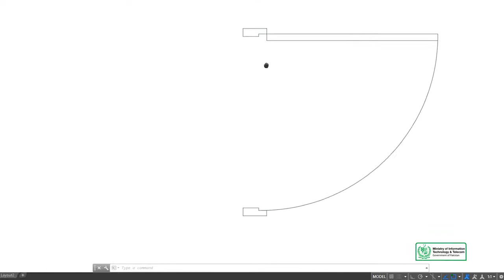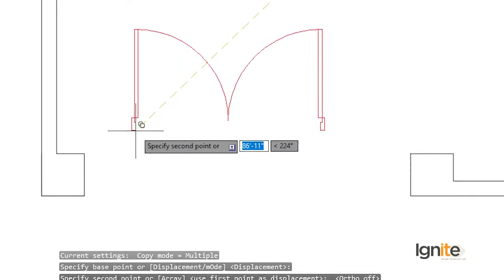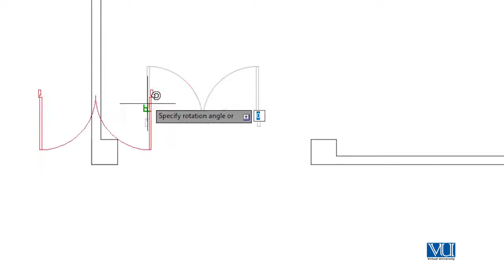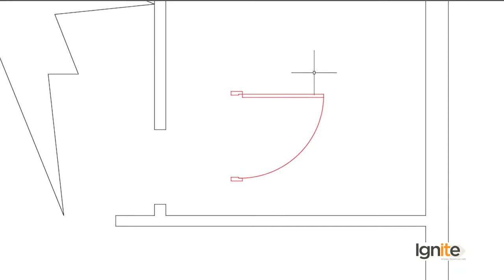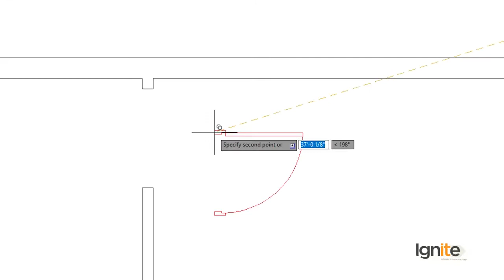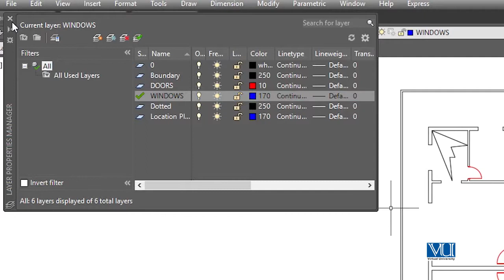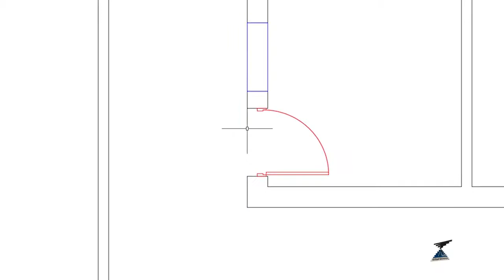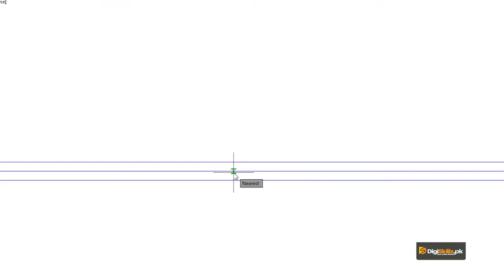Placing the Doors and Windows in 1 Kanal House Plan | AutoCad Course DigiSkills